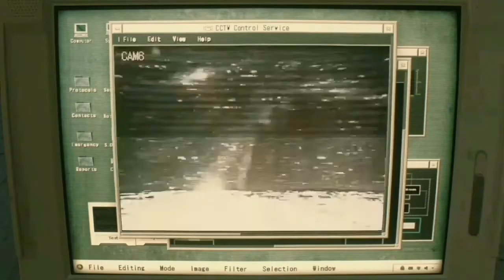Resident Evil 2 GMV (Remake) Король и Шут- Мёртвый Анархист (eng version, by Even Blurry)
ремейк моей старой GMVшки, Песня из видео: Even Blurry Videos - Мёртвый Aнархист/Dead Anarchist (English version)
Взято с канала: Even Blurry Videos

(ÒVÓ)
мой телеграм канал
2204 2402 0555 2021 Ozon
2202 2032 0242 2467 Сбер